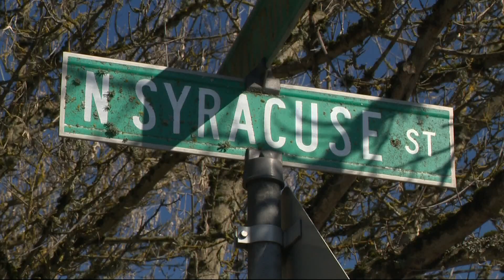Neighbors push back against Safe Rest Villages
People living near the four recently-announced homeless village sites are frustrated because they feel they did not have a voice in the process.